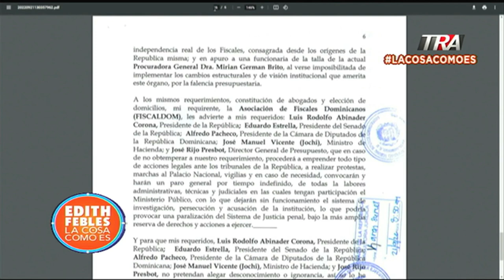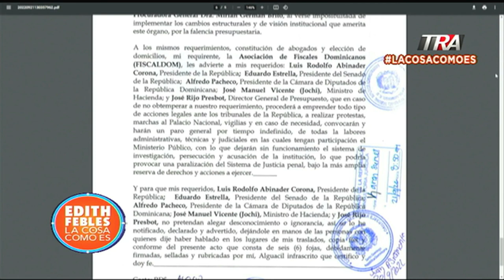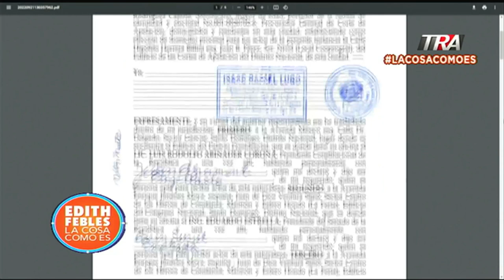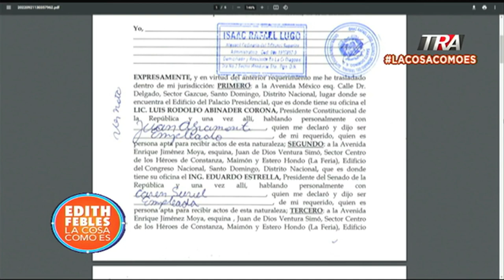Fiscales íntiman a Presidente para asignación de presupuesto